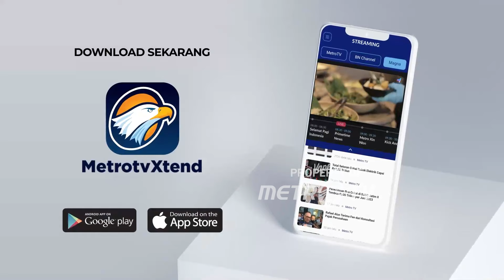Visi - Misi Andra Soni & Dimyati di Debat Ketiga Pilgub Banten - [Debat pilkada]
MetroTV, DEBAT PUBLIK KETIGA PASANGAN CALON GUBERNUR DAN WAKIL GUBERNUR BANTEN 2024 (20/11/24).

Pasangan 01: AIRIN RACHMI - ADE SUMARDI
Pasangan 02: ANDRA SONI - ACHMAD DIMYATI